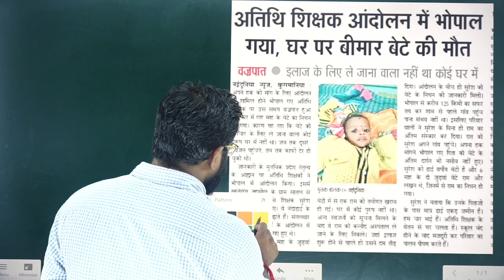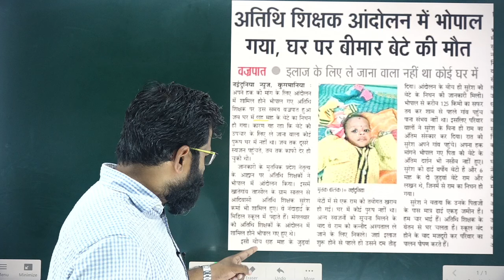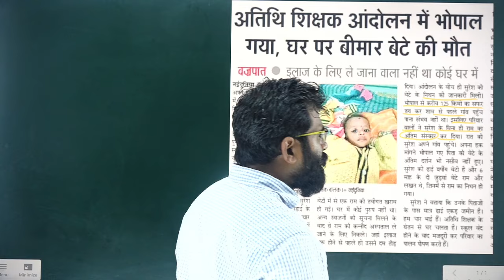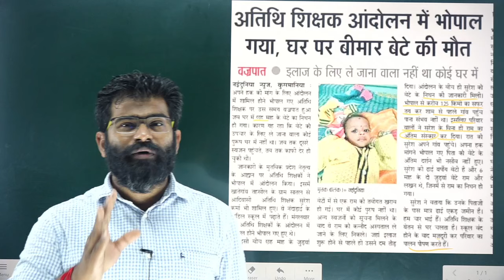एक आदिवासी पिता अपने बच्चों के हक़ अधिकार के लिए आन्दोलन में गया और घर पर बच्चे की मौत हो गई।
🔴 Live Sessions
📌 NEW ATULYA ACADEMY SOCIAL MEDIA PROFILES:-

👉 👉 ब्रांच - RADHA SWAMI NAGAR CHITAWAD, इंदौर  {📞 Helpline - 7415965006,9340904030 }